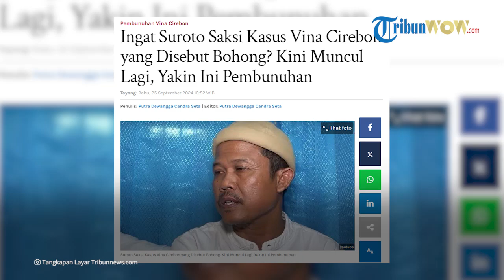BERUBAH PIKIRAN! Suroto Kembali Muncul, Yakin Eky dan Vina Korban Pembunuhan, Bukan Kecelakaan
TRIBUN-VIDEO.COM - Masih ingat dengan Suroto salah satu saksi kasus Vina Cirebon yang pernah disebut bohong?

Setelah lama tak ada kabar, Suroto kini muncul lagi di hadapan publik.

Ia membeberkan kronologi tewasnya Eky dan Vina yang diyakininya adalah aksi pembunuhan.

Keyakinan itu diungkapkan Suroto saat menghadiri acara di salah satu stasiun televisi pada Selasa 24 September 2024, malam.

Awalnya, Suroto meyakini tewasnya Vina dan Eky akibat kecelakaan lalu lintas. Namun, keyakinan itu sirna setelah mendengar kabar tewasnya dua sejoli itu akibat dibunuh.

“Tadinya saya melihat, betul itu kecelakaan. Tetapi ketiga harinya, saya dengar kalau itu bukan kecelakaan tetapi pembunuhan,” kata Suroto, mengutip dari tayangan youtube iNews.

Keyakinan itu didasari setelah melihat luka yang ada di jasad Eky. Menurutnya, luka yang ada di wajah Eky sangat parah dan bukan akibat dari kecelakaan lalu lintas.

“Saya yakin sendiri, oh pantes kalau itu pembunuhan karena korban laki (Eky) itu sangat parah luka di mukanya. Kalau itu kecelakaan, itu nabrak apa?” ucapnya.

Ia tak yakin bila Eky tertabrak salah satu tiang. Pasalnya, tiang yang ada di sekitar TKP tewasnya Vina dan Eky tak ada yang rusak. “Bengkoknya tiang itu bukan ditabrak oleh korban, tiang itu sudah bengkok dari dulu, sudah bekas las-lasan,” ujarnya.

Suroto mengklaim telah memperhatikan satu per satu tiang yang ada di sekitar TKP Vina dan Eky. Sebagai petugas keamanan desa, ia meyakini bahwa dua sejoli itu meninggal dunia akibat dibunuh.

Sebelumnya Lembaga Perlindungan Saksi dan Korban (LPSK) menolak memberikan perlindungan terhadap Suroto.

Suroto dianggap tidak memenuhi syarat formil dan materiil untuk mendapat perlindungan LPSK di kasus Vina ini.

Artikel ini telah tayang di Surya.co.id dengan judul Ingat Suroto Saksi Kasus Vina Cirebon yang Disebut Bohong? Kini Muncul Lagi, Yakin Ini Pembunuhan,
Penulis: Putra Dewangga Candra Seta | Editor: Putra Dewangga Candra Seta